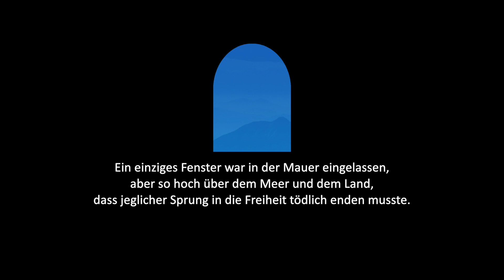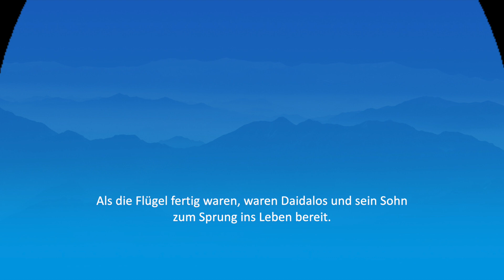Carsten Fuchs live in Wien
Ich freu mich schon sehr auf den 15.2.24. Da wird Carsten Fuchs bei uns (next level consulting) in Wien, im Rahmen der Community Treffen der Change:Maker von Andrea Cerny & WORKSMARTER von Katharina Heger davon erzählen, wie und warum Zukunft aus Mut gemacht werden kann.

Danke an Andrea, Katharina und dem Team der next level consulting, für die Einladung und Unterstützung bei der Organisation.
Ich werde mit großen Ohren und offenem Herzen dabei sein und werde mich sehr freuen, wenn ihr auch kommen wollt.

Die Teilnahme ist kostenfrei und entweder live vor Ort oder online möglich. In jedem Fall bitten wir um Anmeldung vorab.

Oder via e-mail an @nextlevelconsulting.com

Bis bald
Christoph